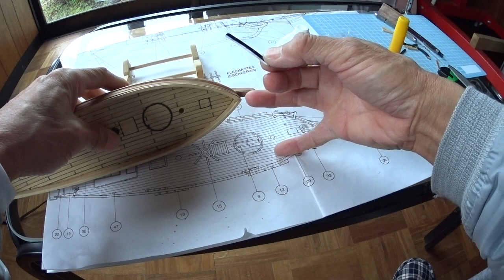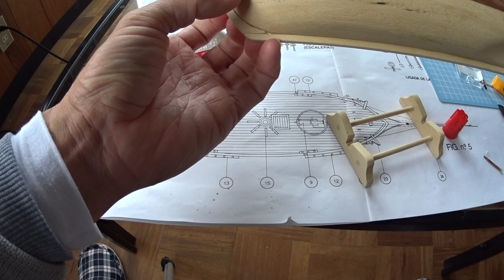ナナハン爺さんのDIY制作 木製帆船を作ろう その35 船体パーツ貼っていきます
説明
船体脇のパーツ、加工して取付をします。